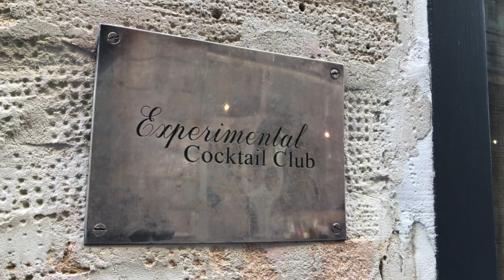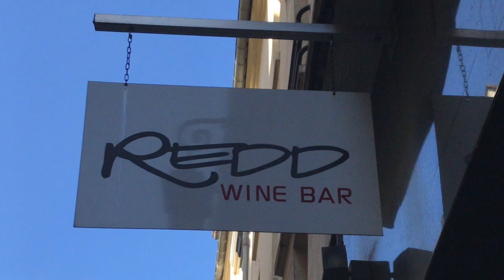Les Halles Where To Stay In Paris - Les Halles Walking Tour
Where to stay in Paris - Forum Les Halles Area. This video is the first in a series on what are the best areas to stay in Paris on your next stay. Les Halles used to be the largest food market in Paris and now is a bustling area filled with great shops, bars and restaurants as well as the Nelson Mendela garden. Come explore and find a new places to stay right in the heart of Paris.

Subscribe to fabulousness by clicking the link below and make sure you hit the bell notification button so that each time I release a new video you will get an email.

If you liked this video then you should check out some more of my best videos.

Or come and join me on my France tours for either your own small group or on one of our annual organised tours.

The places mentioned in this video are listed below. Please visit them and support them. Mention me to them and let them know how fabulous I think they are, they might even give you a little something extra to brighten your day. I love a little bit extra don’t you.

Forum des Halles
101 Rue Berger, 75001 Paris

Saint-Eustache
2 Impasse St. Eustache, 75001 Paris

Rice and fish
16 Rue Greneta, 75002 Paris

Johana's Fish & Chips
30 Rue Saint-Sauveur, 75002 Paris

Kapunka
51 Rue Saint-Sauveur, 75002 Paris

Experimental Cocktail Club
37 Rue Saint-Sauveur, 75002 Paris

Jefrey's
14 Rue Saint-Sauveur, 75002 Paris

Redd
28 Rue Saint-Sauveur, 75002 Paris

Le Compas
62 Rue Montorgueil, 75002 Paris

Stohrer
51 Rue Montorgueil, 75002 Paris

E.DEHILLERIN
18-20 Rue Coquillière, 75001 Paris

La Bovida Magasin Les Halles
36 Rue Montmartre, 75001 Paris

Mora
13 Rue Montmartre, 75001 Paris

Foie Gras Luxe
26 Rue Montmartre, 75001 Paris

PalmTherapySounds
Edith Piaf - La Foule (Reach Eargasm remix)

Remember what I say, whatever you do, do it fabulously!